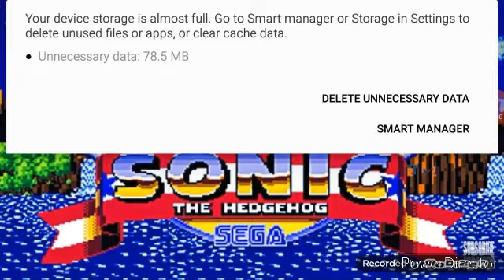Sonic.EXE (CreepyPasta Reading)